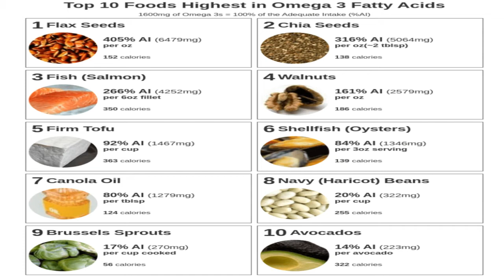Depression and Anxiety can easily treat with single homeopathic remedy . غم کے بداثرات و ھومیوپیتھک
Depression And just 1  homeopathic medicine.

Depression = You've noticed some changes lately. Maybe you feel sad, hopeless, or don’t get any joy out of activities that used to be fun. Sounds like depression.Not so fast. It’s normal to have ups and downs or to have things you’re concerned about. You might be going through a difficult time. Your doctor can help you figure out if it’s actually a condition and what would help.
Homeopathy can help if you have these symptoms Changeable mood; introspective; silently brooding. Melancholic, sad, tearful. Not communicative. Sighing and sobbing. After shocks, grief, disappointment.
For effect of grief homeopathic remedy Ignatia  amara will help you .
Depression and anxiety are like flip sides of the same coin, says therapist Nancy B. Irwin, PsyD. "Being depressed often makes us anxious, and anxiety often makes us depressed." the detail article  link is below .